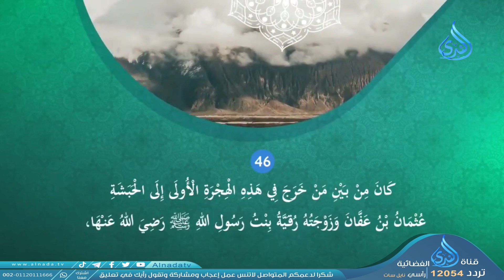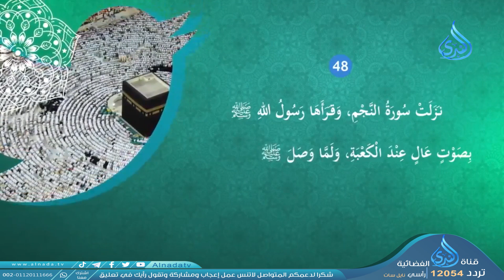الـهجرة الأولى إلى الحبشة | السيرة النبوية فى تغريدات | التغريدة 12